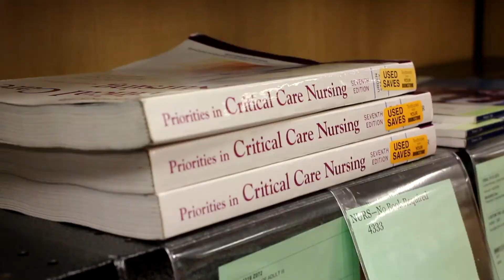Riley, Northwestern Oklahoma State University, Oklahoma's Promise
Riley, NWOSU, shares the positive impact Oklahoma's Promise has had on her life.